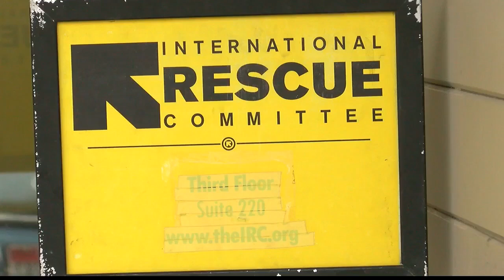One of the last refugees to enter Boise talks with 6 on Your Side (Mirror)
Refugees are in crisis as ban date approaches